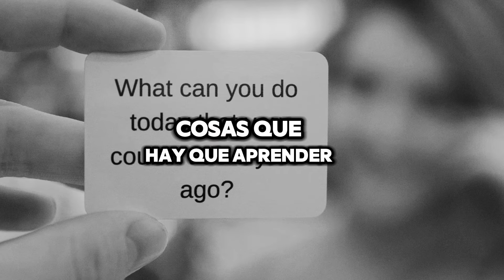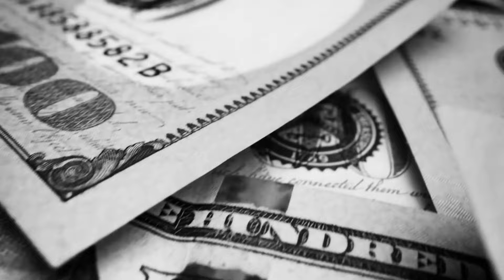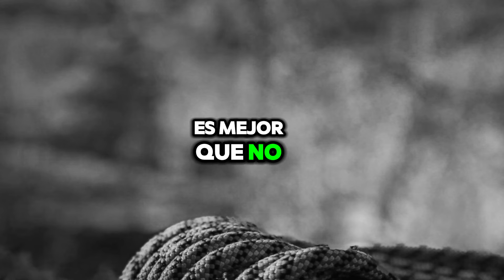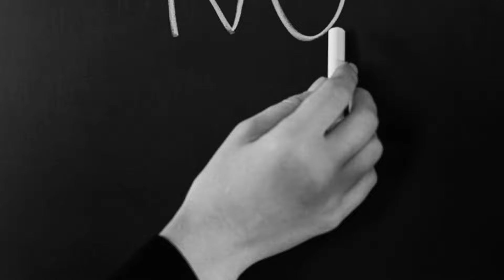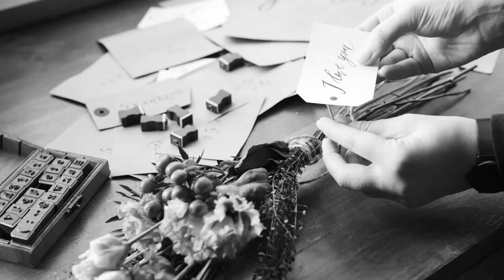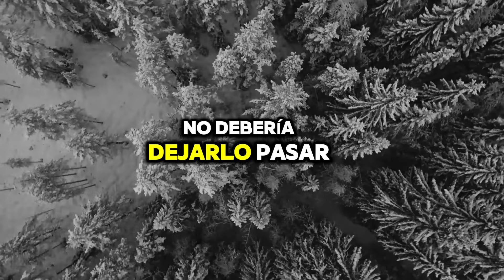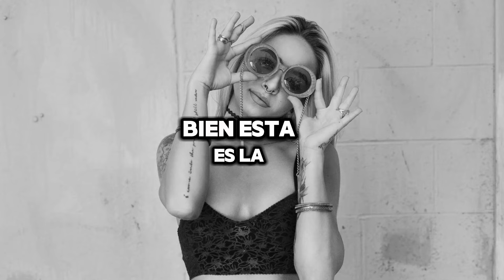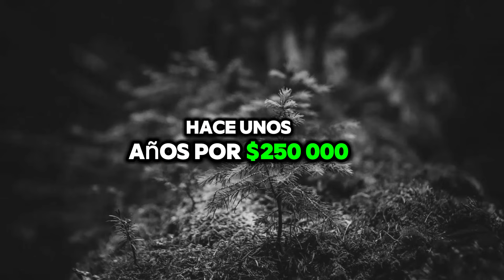Jim Rohn español: Impulsa tu Crecimiento - Desarrollo Personal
¿Estás listo para transformar tu vida y alcanzar el éxito que siempre has soñado? 🌠 ¡Este video es tu guía definitiva para el desarrollo personal y liderazgo! A través de testimonios y experiencias personales, descubrirás que es posible diseñar y vivir una vida extraordinaria.

Jim Rohn comparte su sabiduría sobre cómo producir lo suficiente para cuidar de ti mismo y luego expandir tu capacidad para servir a los demás, creando una vida de abundancia y propósito. 🚀 Desde la autopreservación hasta la benevolencia, aprenderás a aplicar estos principios fundamentales en tu vida diaria para alcanzar un crecimiento continuo y significativo.

En este video, exploraremos:
- La importancia del autocuidado y cómo priorizarlo.
- Cómo ampliar tu productividad para beneficiar a tu pareja y familia.
- Estrategias para ser una persona benevolente y vivir una vida abundante.
- Inspiradoras citas y anécdotas de Jim Rohn que te motivarán a dar lo mejor de ti.

Únete a nosotros en esta jornada de autodescubrimiento y crecimiento. 🌟

Tu vida extraordinaria comienza aquí. 💪✨

CHAPTERS:
0:45 - Adam Markel
2:58 - Primera esencia de la vida
3:45 - Una vida de unión
5:01 - Una vida benevolente
6:17 - Una vida abundante
8:25 - Una vida extraordinaria
10:55 - Notas
12:07 - La pauta clave para traducir las respuestas en resultados
13:03 - Lo siguiente es...
17:47 - Crea una situación en la que las ideas puedan fluir
18:34 - Ten ganas de aprender más
19:43 - Escucha difícilmente
23:58 - Encuentra la manera de servir a mucha gente
25:00 - La filosofía de "no preguntes qué puede hacer el país por ti
26:00 - La historia de Johnny y Pete
27:00 - Trabajar a tiempo completo en tu trabajo y a tiempo parcial en tu fortuna
27:55 - Ayuda a suficientes personas a conseguir lo que quieren